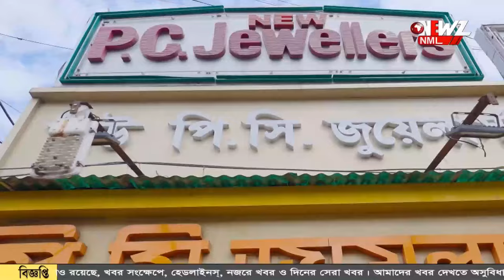রামনবমী, মিছিলে তৃণমূল প্রার্থী বিশ্বজিৎ দাস।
রামনবমী, মিছিলে তৃণমূল প্রার্থী বিশ্বজিৎ দাস। বনগাঁ তৃণমূল শ্রমিক সংগঠনের উদ্যোগে র‍্যালী। বিষয়টি নিয়ে কটাক্ষ বিজেপি জেলা সভাপতির।